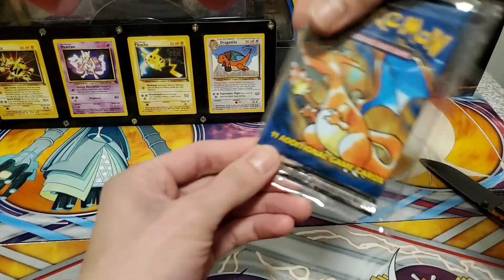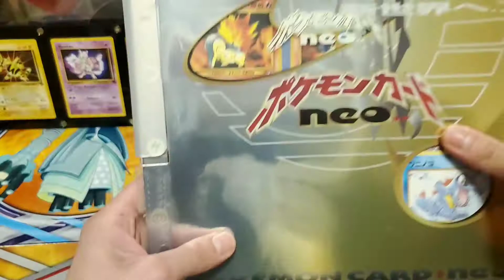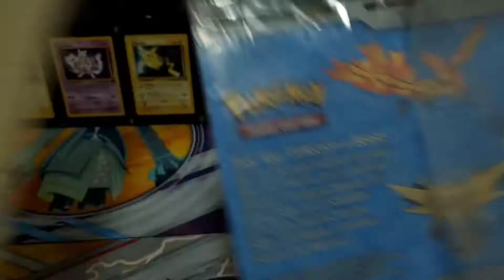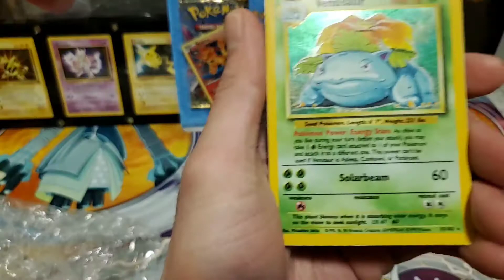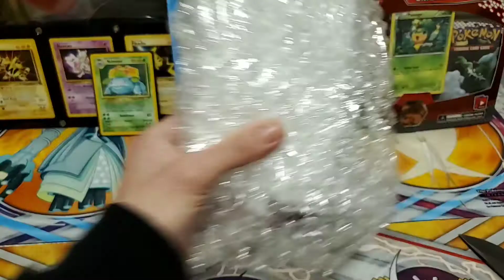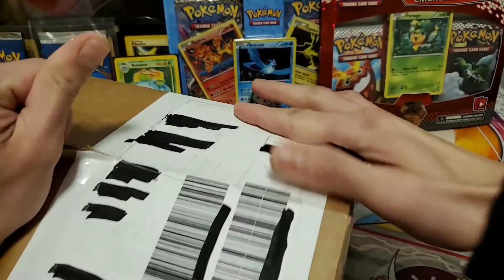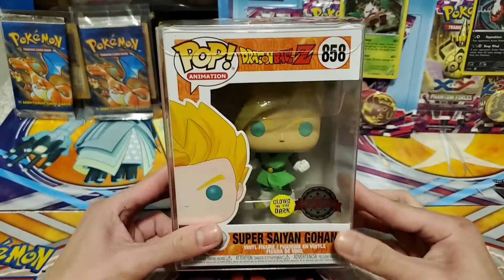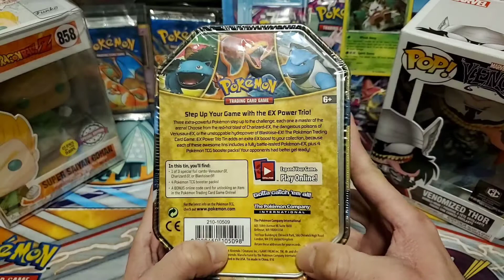The Gfly Show Episode 12: Got Mail?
Hello Pokemon Fan All Type Worldwide 🌐.
Hope Everyone Had Great Christmas and New Year.
STAY WARM, STAY DRY, STAY SAFE!

TIME KICK DOWN THE DOOR WITH 2021, SAY A MEGA GOODBYE TO 2020.

LET'S SEE WHAT THE POKE GODS SENT ME. !

Alot Sealed Products coming on this Channel.
Thank you again Everyone and Everybody for check my videos out. Can't say it enough.

Now with being said, Lets Catch Them Alll.